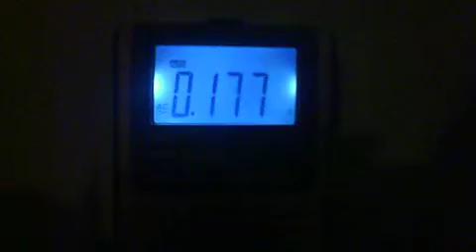High Body voltage ?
took my body voltage which is the extremely high 1.5 ac volts ?